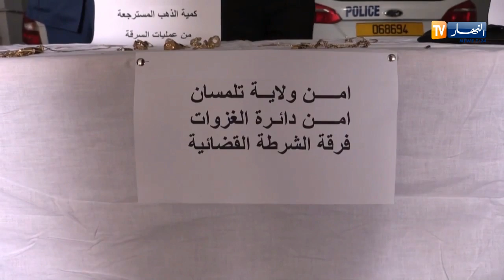تلمسان/ أمن الغزوات يطيح بشبكة للسطو على المنازل ويسترجع كمية من الذهب